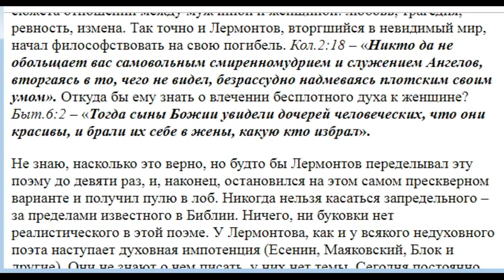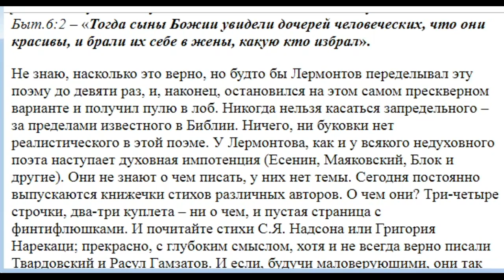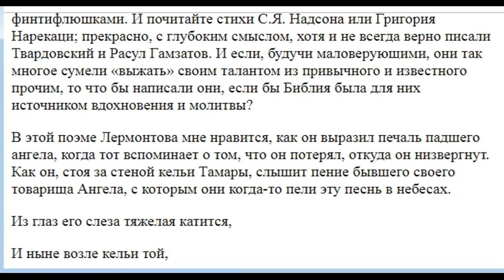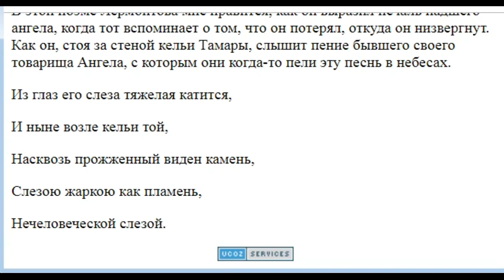0823 . В "Демоне" Лермонтова есть что-то реальное?